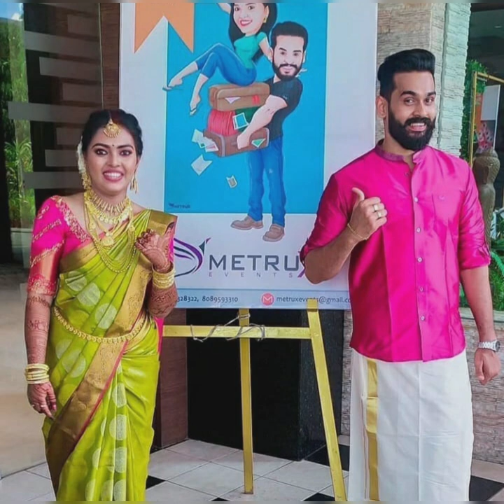Mridula and Yuva Marriage Unseen Pictures | Mridula Vijay and Yuva Krishna Wedding Pictures